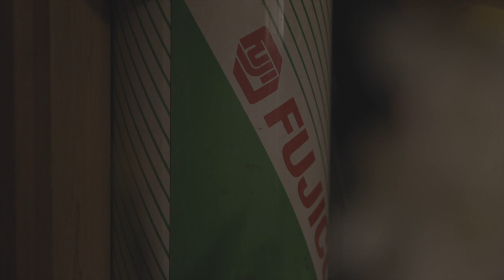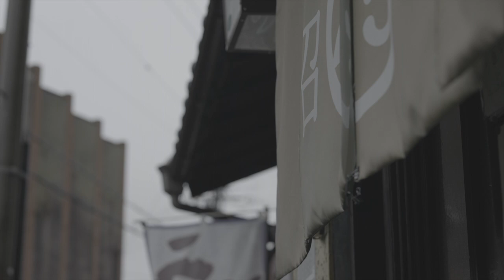Short film at rainy cafe in japan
film#13 at rainy cafe, this is the last film in Japan taken during march, 2023.

film#14 will be recorded in Korea with spring, summer vibes.